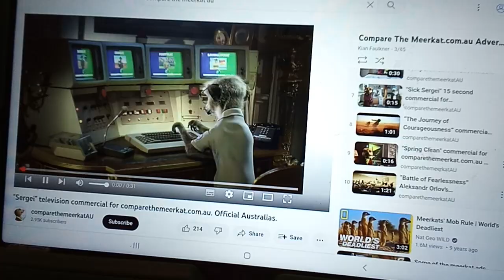Compare The Market Com Australia Segal Computer TV Advert (2013)